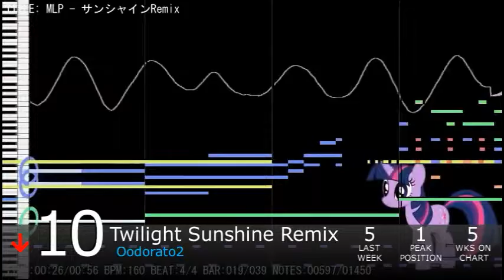Equestrian Trot 100 - 5/9/2015 (Week 23/52)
Biggest Jump: Strangers / Scratch21 ft. EileMonty (+66)
Biggest Fall: Make This Castle A Home / Francis Vace (-48)

Debuts:

Fluttershy Model Music / EM120X (#73)
ShySt3p / StrachAttack (#71)
Same Hooves / M. Pallante (#53)
Foreverafter / Swiftwind (#52)
Let Your Mane Down / Tarby (#44)
The Pickup / H8_Seed (#37)
Friendship Through the AgesSophiiVA (#35)
FlutterBound / Jastrian (#31)
September / BroniKoni (#28)
Just Bloom / Jeff Burgess (#27)
Ardent Cadency / Vylet Pony ft. Glory Of The Rainwings (#26)
Nightmare Moon / Tarby (#25)
Applejack Lullaby / 174UDSI (#18)
Rainbow Factory / Sayonara Maxwell (#4)
The Renegade / Ferexes (#3)